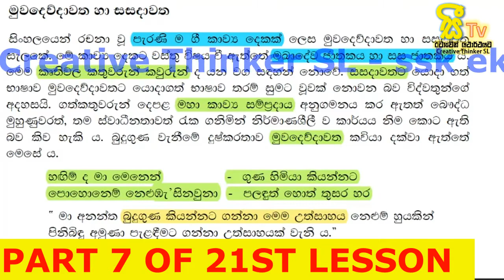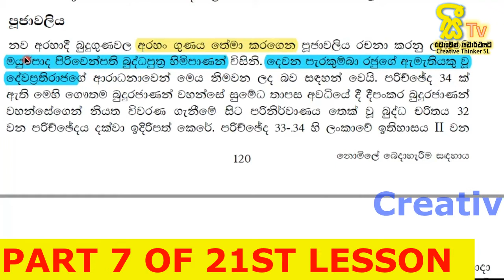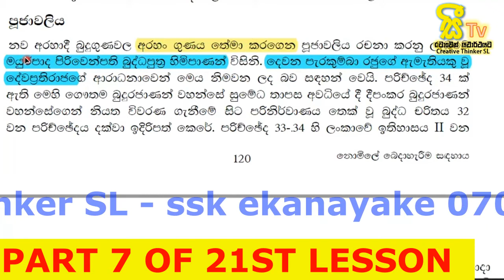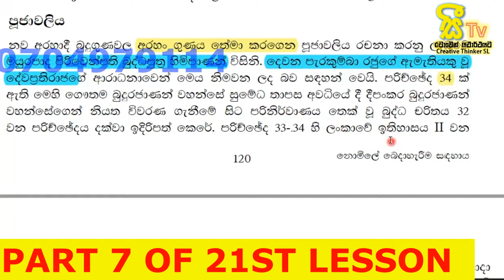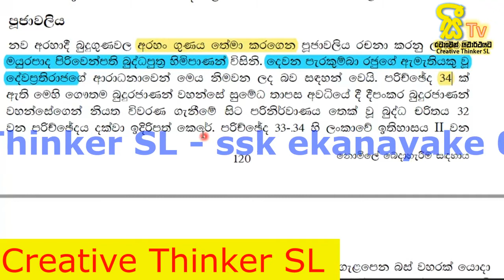10 බුද්ධ ධර්මය 21 පාඩමේ-7 කොටස | grade 10 buddhism lesson 21 | ekanayake sir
10 බුද්ධ ධර්මය 21 පාඩමේ-7 කොටස
grade 10 buddhism lesson 21

I tried to explain the contents of the lesson using videos, songs, pictures etc. Through this educational channel, subjects such as GCE Ordinary Level Sinhala, Buddhism, Information and Communication Technology, History, Business Studies and Sinhala and Buddhist Civilization are scheduled for the Advanced Level Presented through this educational channel.grade 10 buddhism,grade 10 buddhism lesson 19,10 buddhagama,grade 10 buddhism sinhala,buddhism grade 10 lesson 23,buddhism grade 10 short note,buddism,grade 10 sinhala lessons,o/l,o/l buddhism,grade 10 zoom classes,grade 10 buddhism zoom class,grade 10,grade 11,10 wasara ganithaya,10 wasara buddagama,10 wasara buddagama 23 padama,බුද්ධාගම 10,10 වසර බුද්ධාගම,10 වසර බුද්ධ ධර්මය,සිසිර සර් බුද්ධාගම,grade 10 buddhism 1st lesson,grade 10 lessons,o/l lessons